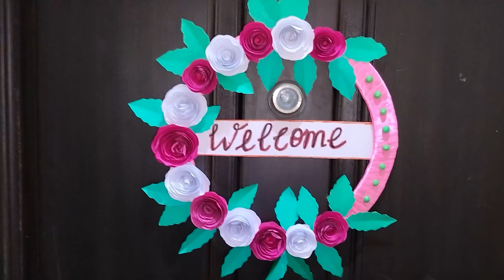Beautiful door hanging craft||flower door hanging craft